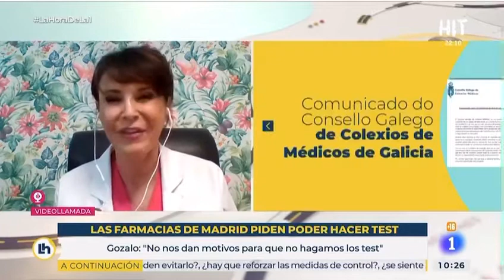19/10/20 Rosalía Gozalo habla sobre los test rápidos en las farmacias de Madrid en La Hora TVE.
Video de Vanesa Otazu